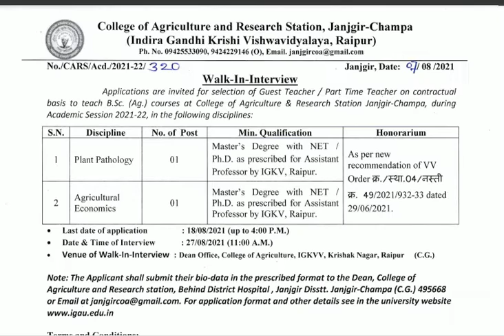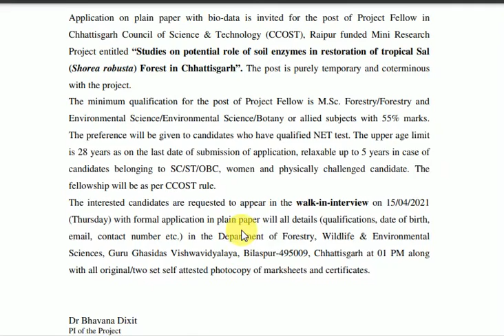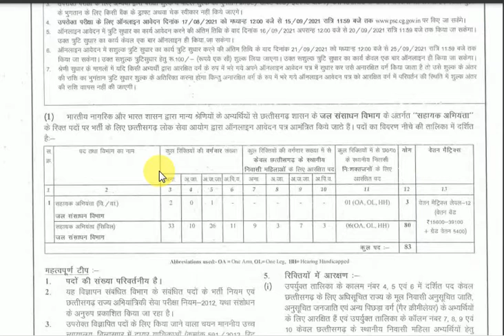All Cg job2021|| Mahasamund, Bilasapur,Balod,Raipur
दोस्तों आप सभी का हमारे युटुब चैनल में स्वागत है दोस्तों अगर
आप जॉब की नोटिफिकेशन पाना चाहते हैं तो हमारे चैनल को
की वैकेंसी निकलती है तो आपको सबसे पहले हमारे चैनल के
माध्यम से नोटिफिकेशन दिया जायेगा।
और दोस्तों अगर आप एक गवर्नमेंट जॉब की तैयारी कर रहे हैं
तो यह चैनल खास आपके लिए ही बनाया गया हैं।

छत्तीसगढ़ स्टेट पॉवर होल्डिंग कंपनी लिमिटेड (Line Attendant) की 1500 पदों की सीधी भर्ती